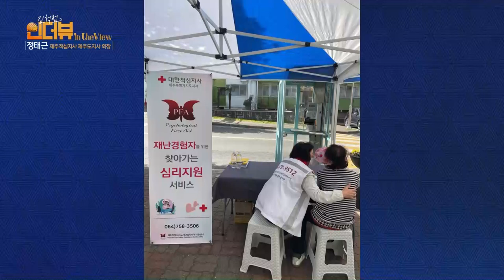KCTV [인더뷰 IN THE VIEW] 정태근 적십자사 제주도지사 회장